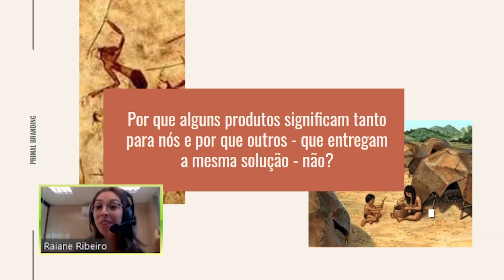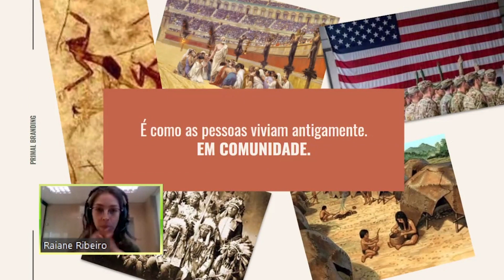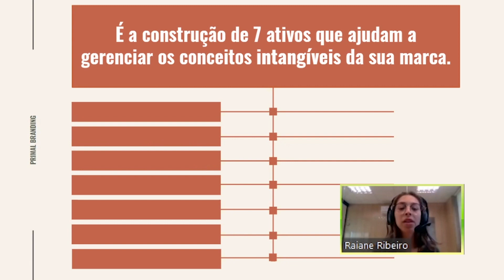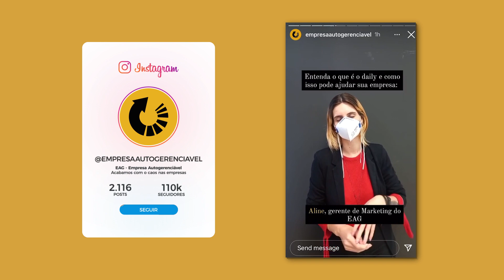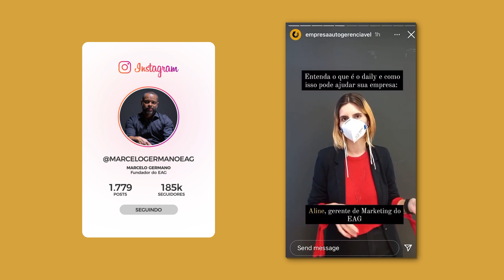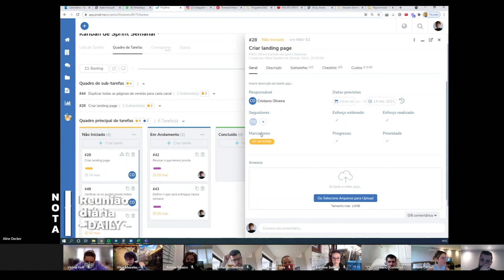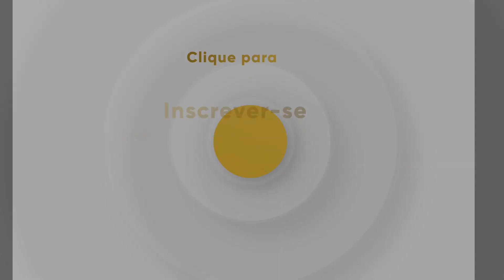O que fazemos quando NÃO BATEMOS A META? | Equipe Autogerenciável #013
O que você faz quando não bate meta na sua empresa, Comandante?

Aqui no EAG nós acreditamos em META, PLANO DE AÇÃO E EXECUÇÃO e foi isso que queríamos mostrar nesse 13o episódio do Equipe Autogerenciável. É muito importante ressaltar que dentro dos nossos valores está incluído os comportamentos de autodesenvolvimento e intensidade e o conteúdo que trouxemos nesse episódio retrata muito isso.

Na primeira parte, compartilhamos um recorde de uma apresentação do Talk EAG, técnica de desenvolvimento de todos os eagênios onde todas as segundas-feiras um colaborador faz uma apresentação sobre algum livro, curso ou benchmarking que fez e compartilha com todos da empresa com o intuito de trazer algum resultado para o negócio.

Logo depois, comentamos sobre uma ação nova que implementamos na nossa rotina, o daily. O que é o daily? É uma reunião diaria rápida de 15 minutos onde cada um da equipe compartilha o que fez no dia anterior, o que vai fazer no dia e se tem algo que está impedindo ele de executar as suas atividades. Isso faz parte da metodologia de gestão ágil.

Os outros recortes são partes dessas reuniões de daily e da reunião do time de marketing (marquetime) que acontece todas as quartas-feiras as 09h da manhã. Esse também é o momento que analisamos se estamos próximos ou não da meta da semana e se não estivermos quais são os planos de ação que precisamos levantar para fazer com que a meta seja batida.

Aqui no EAG é ação imediata. Analisamos os números e partimos para a ação. O que você faz na sua empresa quando a meta está muito longe, Comandante? Me conta aqui nos comentários:

// Ainda não se inscreveu para o Programa EAG Online?